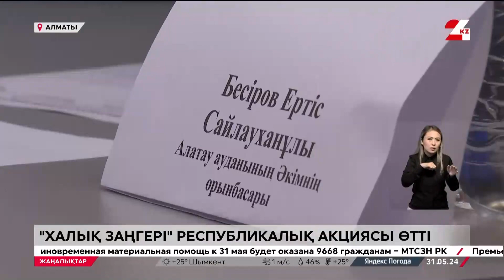«Халық заңгері»: Алматыда 1500-ге жуық адамға тегін көмек көрсетілді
Алматыда 1500-ге жуық адамға тегін заңгерлік көмек көрсетілді, деп хабарлайды 24kz.